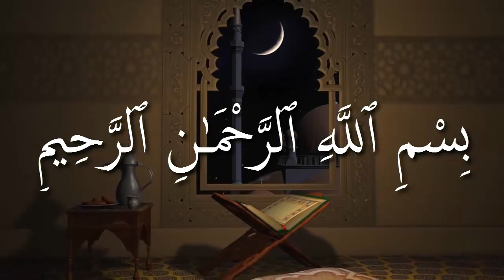কি কি কারণে সালাত ভংগ হয়ে যায় ᴴᴰ┇শাঈখ জাহিদ আল মাদানী